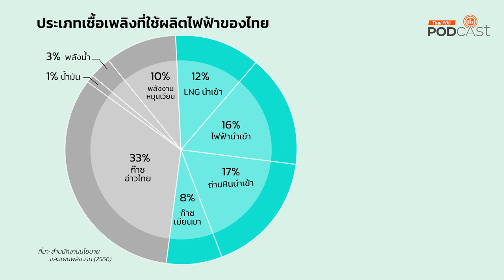ค่าไฟไทย จะถูก จะแพง ขึ้นอยู่กับอะไร ? | สะอาด Podcast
ค่าไฟ อีกค่าใช้จ่ายสำคัญที่กระทบต่อปากท้องของผู้คน วันนี้เราจะพาไปสำรวจเบื้องหลังของ ค่าไฟไทย ว่ามีปัจจัยอะไรบ้างที่ทำให้ค่าไฟในแต่ละเดือน แต่ละปี ขยับขึ้นลงไม่เท่ากัน และปัจจัยต่าง ๆ นั้นเราจะสามารถควบคุมได้แค่ไหน อีกทั้งชวนมองไปถึงอนาคต ว่าระบบการให้บริการไฟฟ้าของไทยควรจะปรับเปลี่ยนไปอย่างไร เพื่อรองรับความต้องการใช้ไฟ และการตอบสนองความต้องการของประชาชน

วันนี้ ชาคร เลิศนิทัศน์ (โบ๊ต) และ ทรรศิกา สิงห์ตุ้ย (ใบหม่อน) ชวนฟังและก้าวสู่อนาคตของพลังสะอาดไปพร้อมกับรายการ